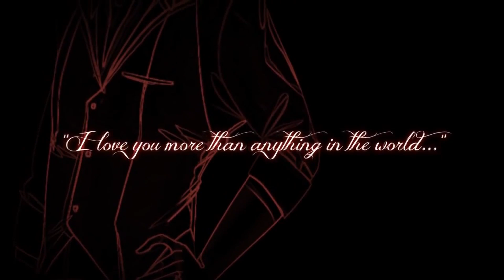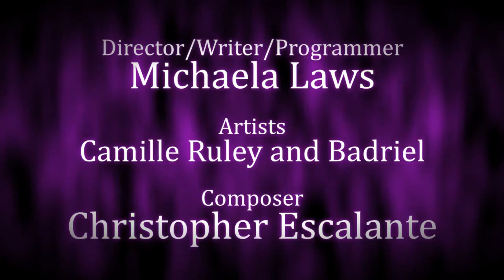Let's Play Seduce Me the Otome part 6: Flashbacks and Choices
you want to start your own youtube channel or jumpstart your existing one, install Tubebuddy and you can get a lot of options to help.

 Timebucks